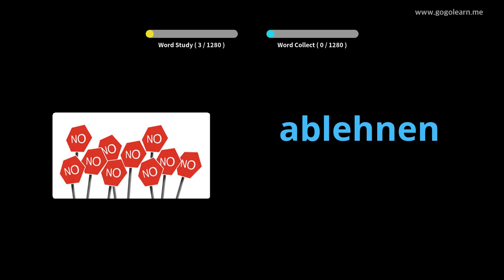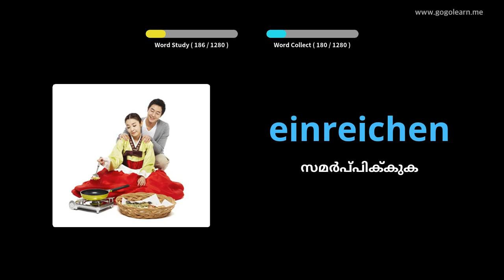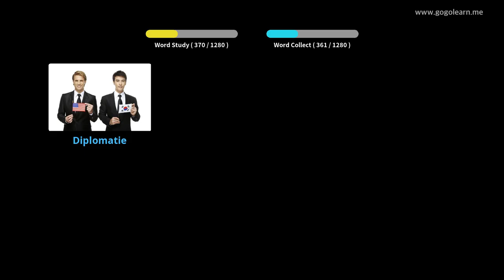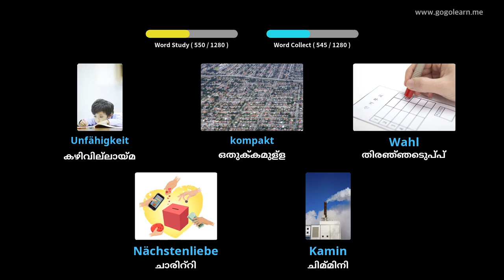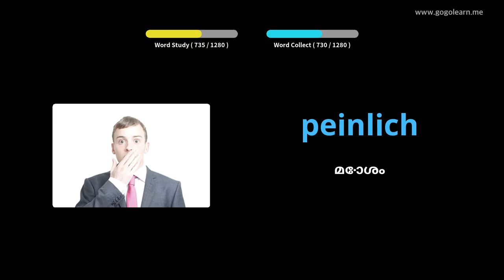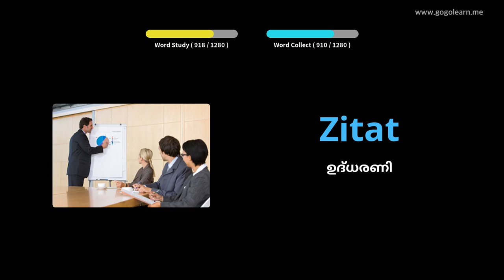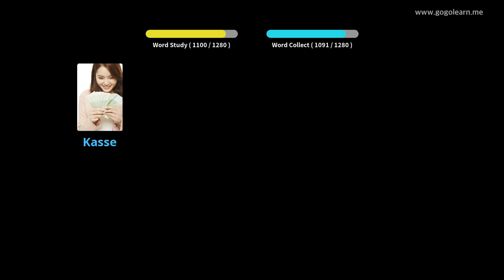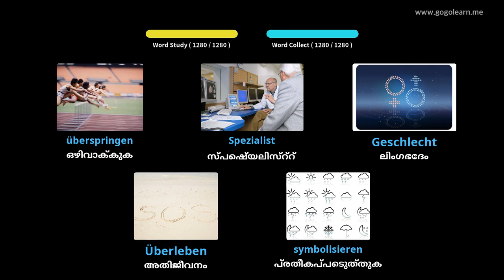ജർമ്മൻ പദാവലി വിദ്യാർത്ഥി |Golearn